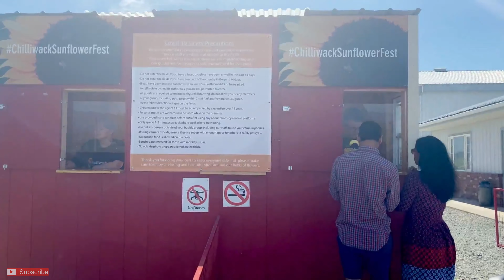Chilliwack Sunflower Festival 2020 VLOG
Important points if you are planning to visit:
-Before going, you must book your tickets online
-Its pet friendly
-Have some food and lots of water
-Carry sunscreen

This video is a guide for all those who are planning to visit Chilliwack Sunflower Festival.

Bye Bye :)